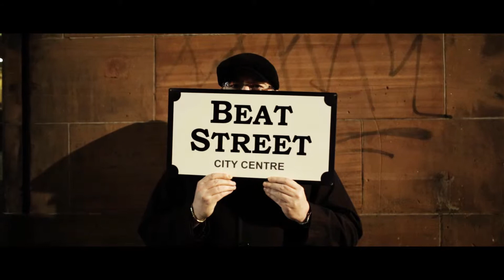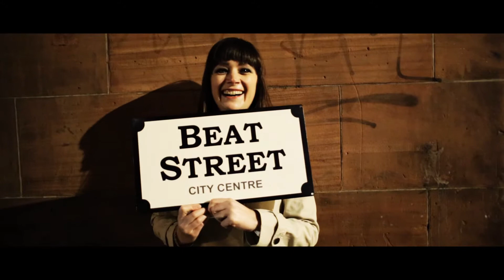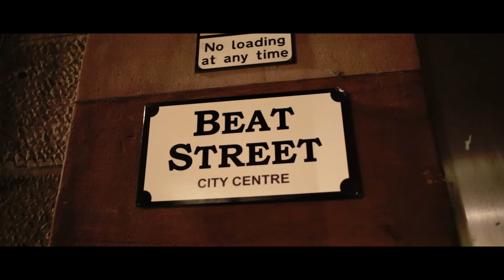Button Up - Beat Street video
Video of Button Up's single 'Beat Street', released in May 2014.

Song written by Garry John Kane and Sara Kerr.

Button Up 'Beat Street' performers:

Lesley McLaren ▪ Drums
Liam Elliott ▪ Guitars
Paul Gallagher ▪ Pianos/Hammond
Garry John Kane ▪ Bass/Percussion/ Horn Arrangements and production
Sara Kerr - Vocals/Bvs

Tom Macniven ▪ Trumpet
Michael Owers ▪ Trombone
Bill Fleming ▪ Saxophones

Audio Recording
Produced/recorded/mixed and mastered by Greg Kane at Red Key Studios in Glasgow, February/March 2014.

© Music copyright Button Up Records 2014.

Video shot, edited, produced and directed by Martin Conaghan for The Copydesk in March 2014 using the Canon 5d MkIII, the Canon 50mm f1.4 lens, the Canon 28mm f1.8 lens and edited using Adobe Premiere CS6 with Jarle's grading presets in April 2014.

Shot on location at Red Key Studios in Glasgow, Renfield Lane in Glasgow and The Griffin Bar, Glasgow.